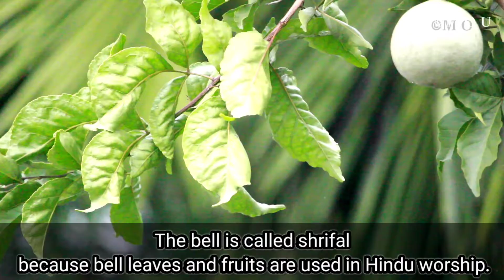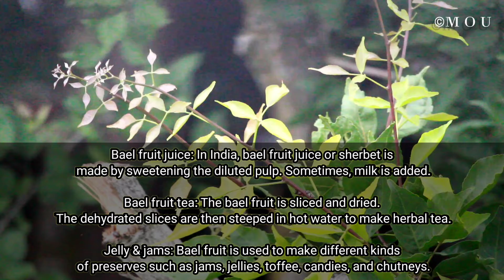ঔষধি ফল বেলের গুনের কথা